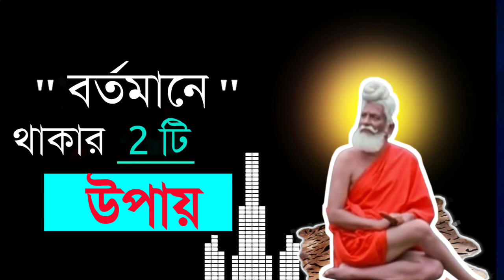সকালে তিন মিনিট শুনুন বর্তমানে থাকার দুটি উপায়..